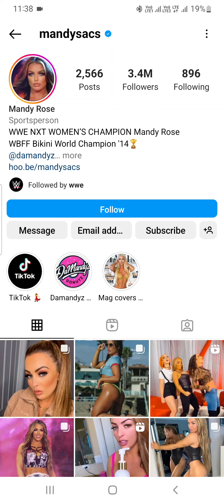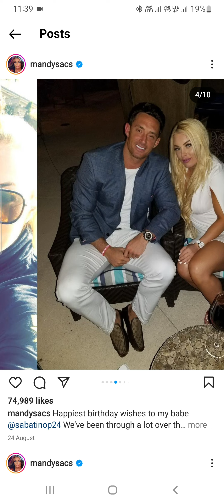Mandy Rose Instagram mandy rose wwe perez mandy rose nxt entrance mandy rose vs roxanne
mandy rose loses nxt title mandy rose entrance mandy rose vs roxanne